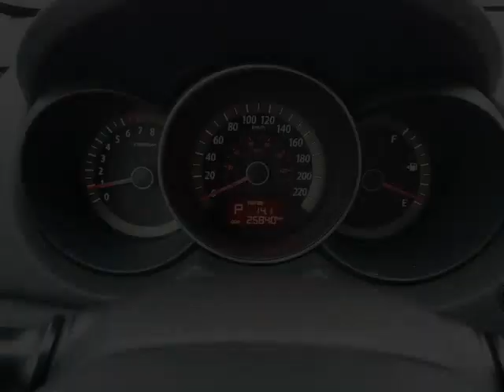Foster Kia - 2011 Kia Forte EX